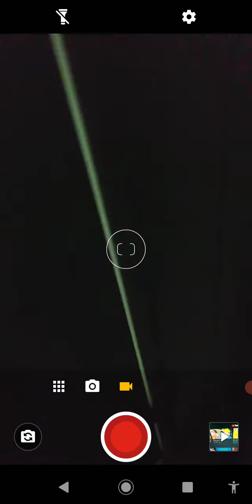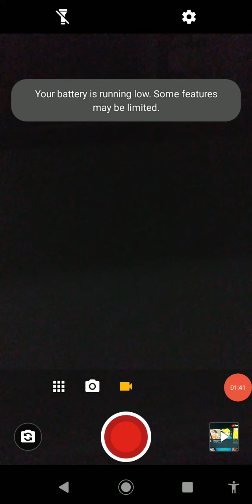guys things just got 10 times worse we got to call the police I Don't know what to do I'm scared